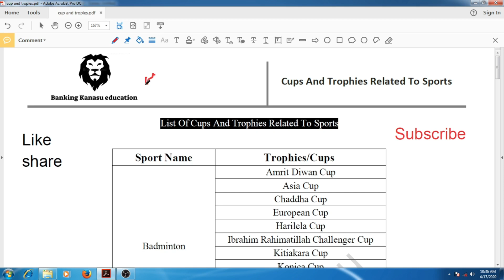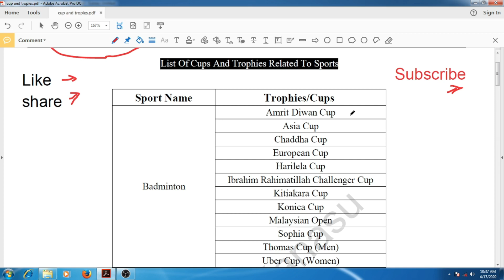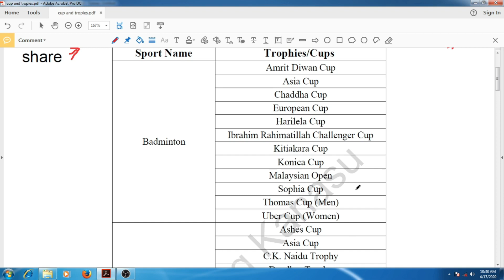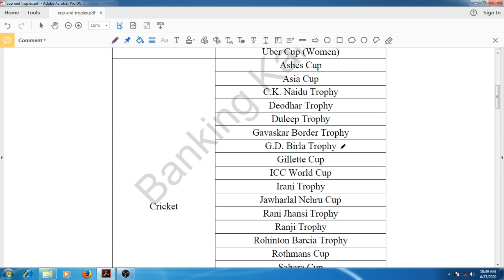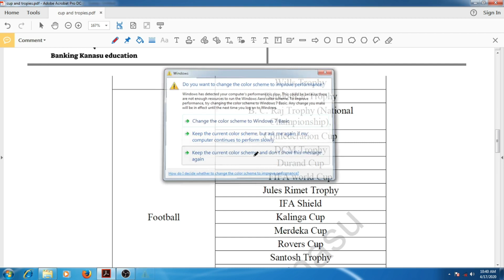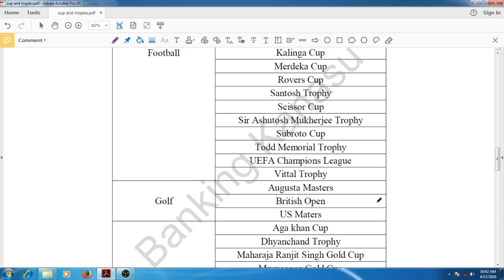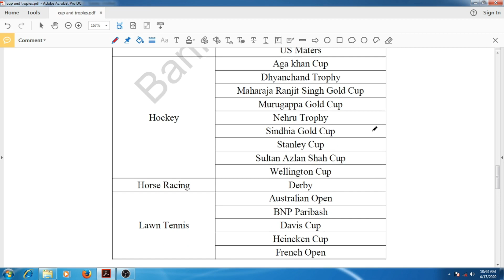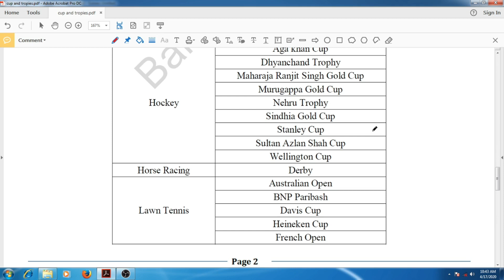Banking Kanasu education | GK | sports cup & Trophies